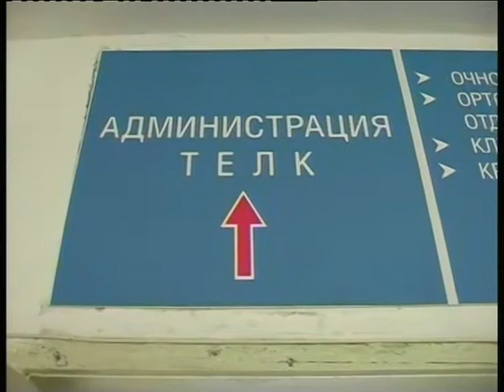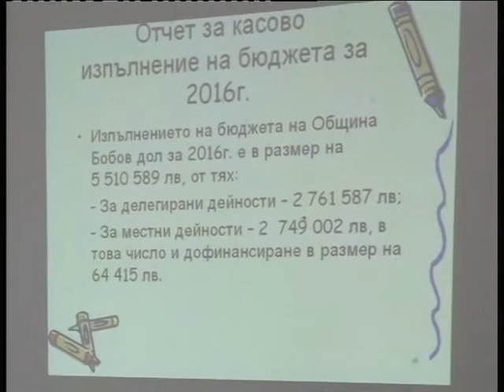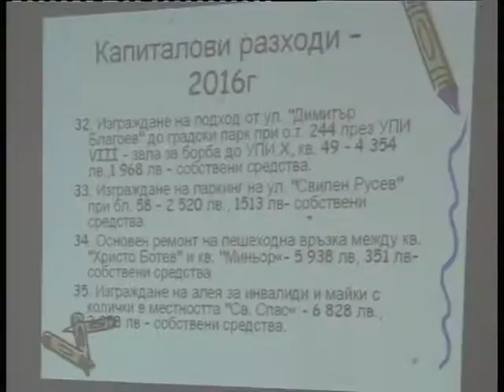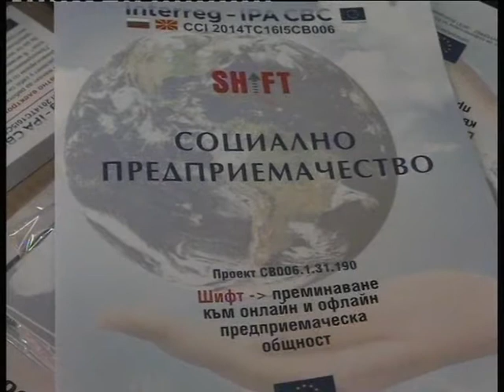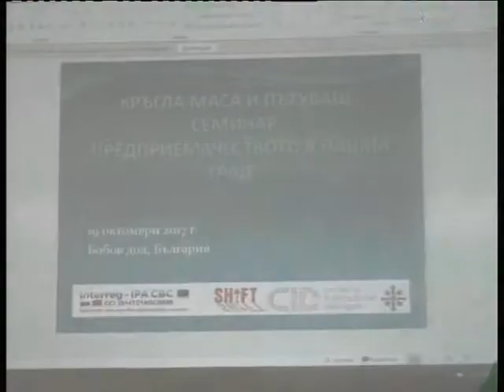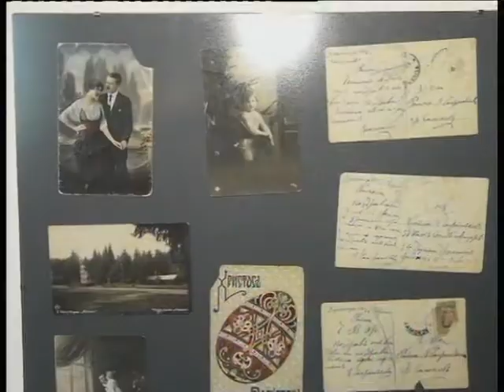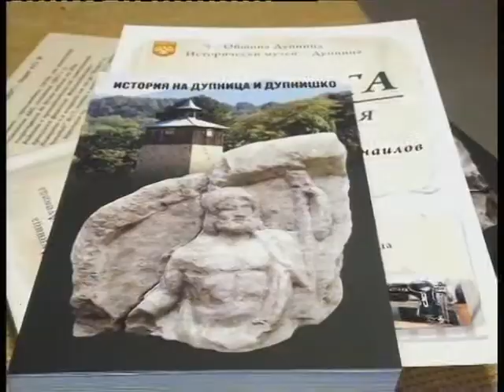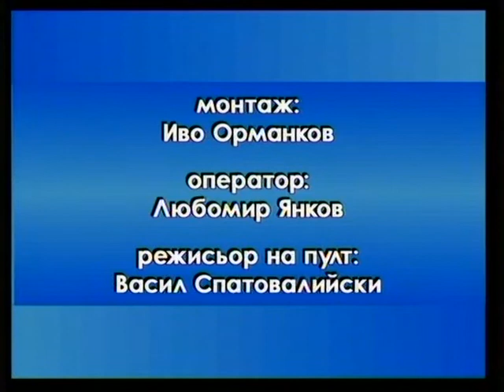19.10.2017 г. емисия "Вести"